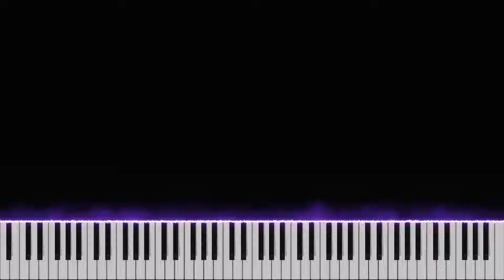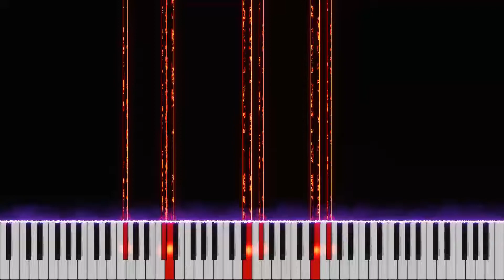آموزش پیانو آهنگ حس معمولی از اردوان خلسه لیتو🎹Ali Ardavan Khalse Leito Hesse Mamooli Piano Tutorial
آموزش ورژن پیانوآهنگ حس معمولی از علی اردوان سپهر خلسه بهزاد لیتو

Piano Tutorial Hesse Mamooli

Piano Version Hesse Mamooli By Ali Ardavan Sepehr Khalse Behzad Leito by Junk Piano😀

از ظاهر جدید ویدیو ها راضی هستید؟

HesseMamooli SepehrKhalse#ِپیانو